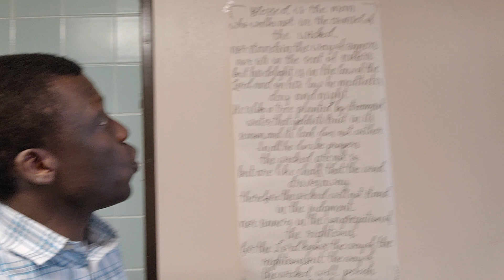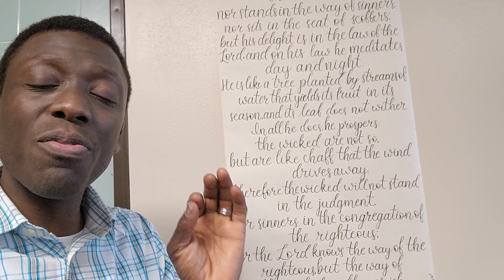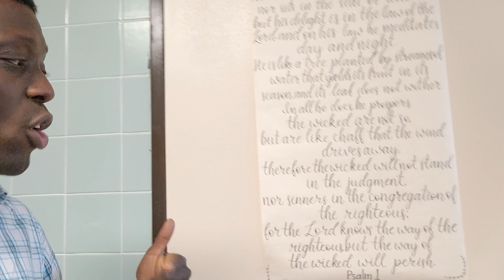Best Handbook for Students and Schools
Go Fund Me for starting a STEM School (Grand Forks ND) -